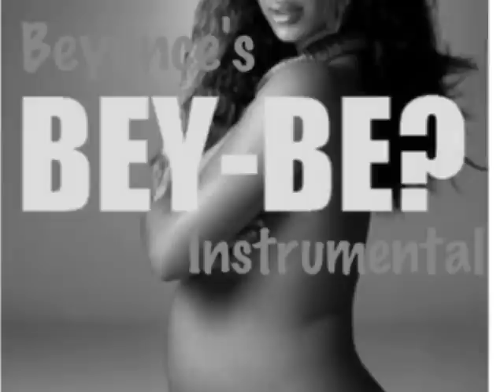Beyoncè's Bey-Be Baby - BEYONCÈ SPEAKS Instrumental (LevL7 T.U.G.) Most Recent Pregnancy Photos